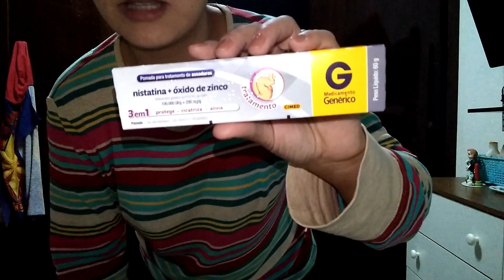"SER MULHER NÃO É FÁCIL 😭" BY VIVI BARBOSA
Oi lindonas espero que gostem do vídeo...